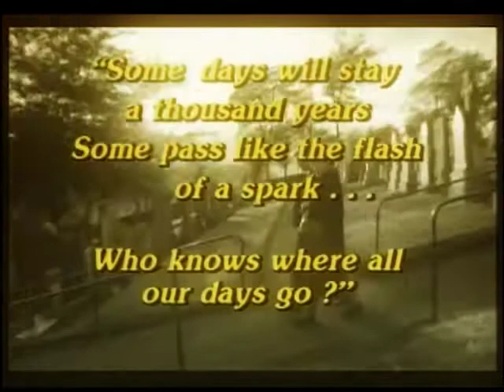Bill Nelson - For Stuart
Bloomsbury Theatre London (2nd gig) mixed with footage of Stuart Adamson ...